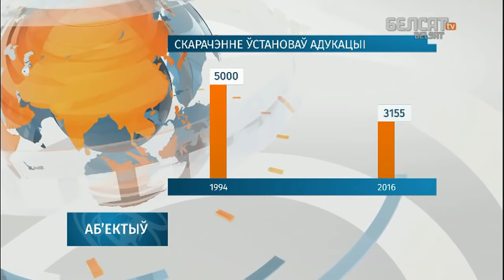Школьнікі – пра расклад "пад Колю" | Школьники о расписании под Колю Лукашенко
Святочны настрой, урачыстасці і кветкі. 1 верасня – для некага працяг вучобы, для іншых толькі пачатак працы ў краіне ведаў. Каля мільёна школьнікаў селі сёння за парты ў Беларусі. І тыя, каго Аляксандр Лукашэнка называў сваймі, і тыя, хто ад «пятае калоны». Усе будуць вучыцца аднолькава. Усіх іх чакаюць некаторыя змены.